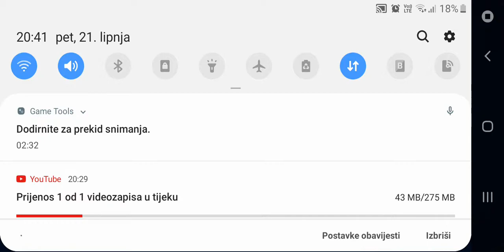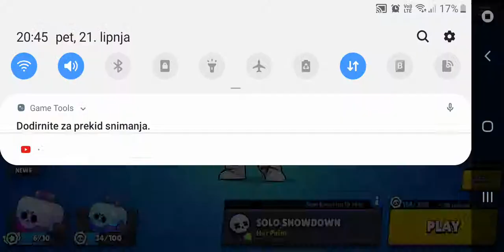Rokam brawl stars ep 3